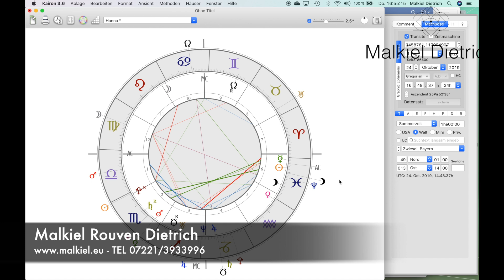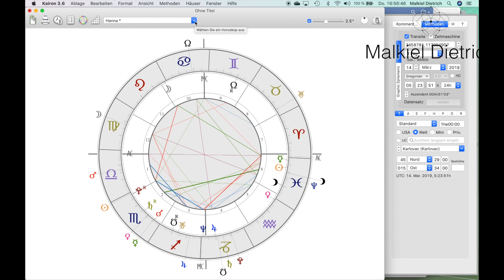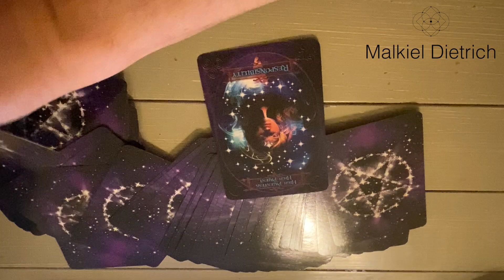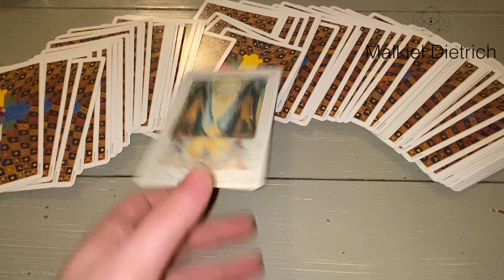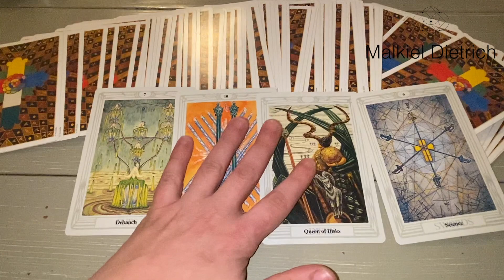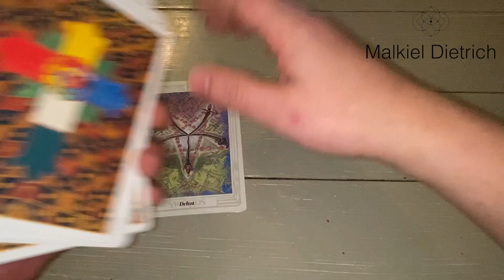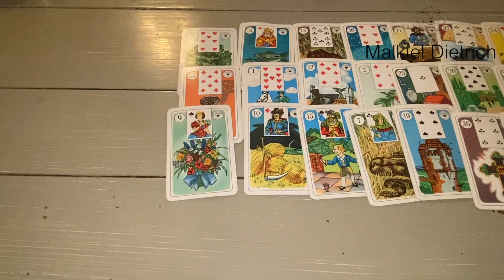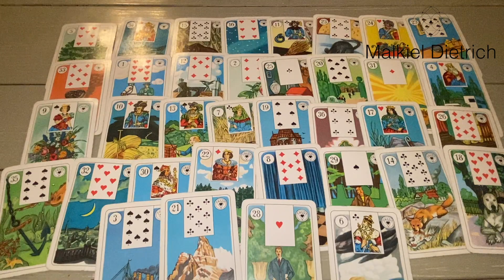Videoberatung Hanna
Kanalmitglied werden und exklusive Vorteile erhalten:
►WhatsApp Beratung unter 01766/3818397
👉 Energie-Ausgleich
Spende mit Geburtsdatum und Name